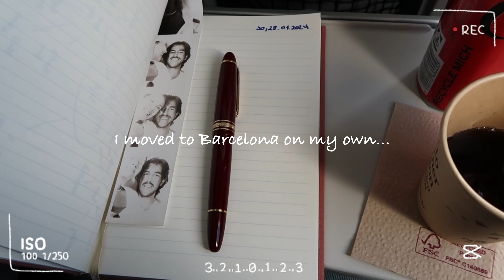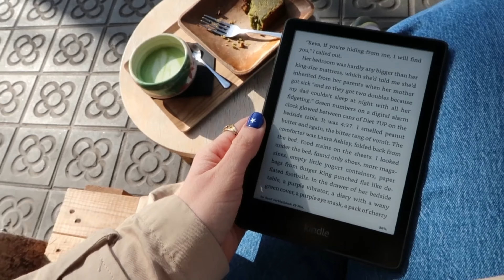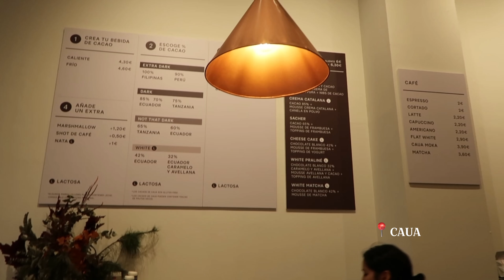Barcelona diaries: a weekend in the life of a student abroad in Barcelona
Barcelona diaries: a weekend in the life of a student abroad in Barcelona 💖 Hii everyone!! I recently moved to Barcelona to study abroad and this is how my first weekend of exploring the city went :).

tt: freya.piink